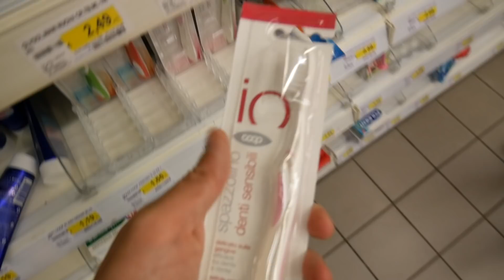NAROBIŁEM STRASZNEGO WSTYDU PRZY ZNAJOMYCH...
KOD ZNIŻKOWY - 10% ,,SIEMANARA”